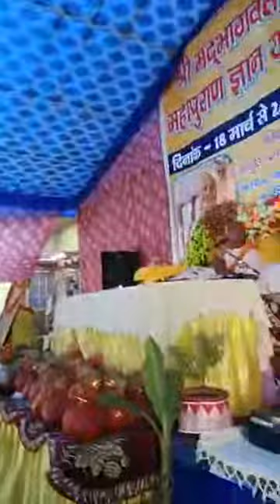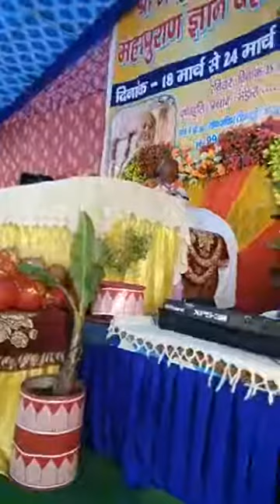BV Sridhar Maharaj - 18.03.2018, Srimad Bhagawatam katha (Uttrakhand, Kotdwar). Day 1, part 1